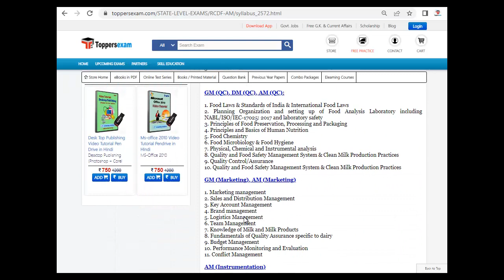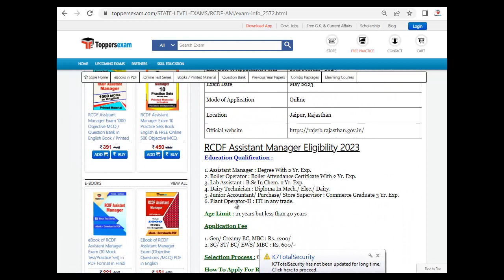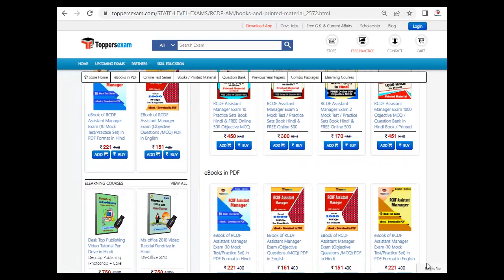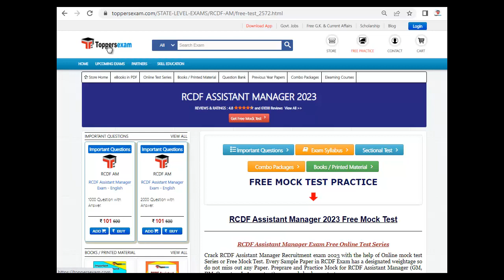RCDF ASSISTANT MANAGER Notification, Update Syllabus, Solved Paper, Study Material, Practice Set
RCDF ASSISTANT MANAGER Exam, Update Syllabus & Pattern. For Preparation of RCDF ASSISTANT MANAGER2023 we Provide Books, eBooks, Booklet, Simple Paper, Solved Paper, Printed Material, MCQ, Practice Set, Previous Year Paper,  Important Questions and Answers, Preparation Tips & Strategy RCDF ASSISTANT MANAGER2023 Exam , Study Material and More at Toppersexam.com